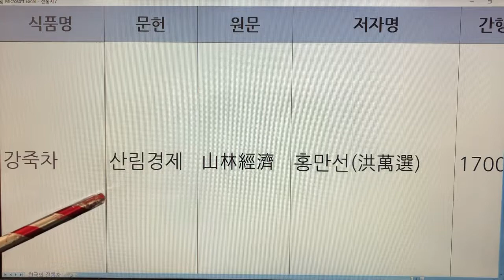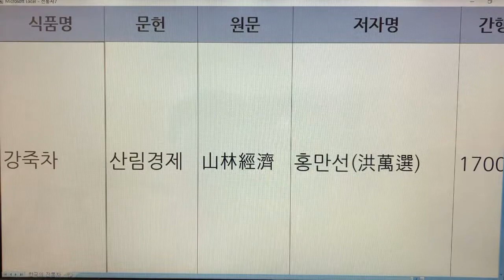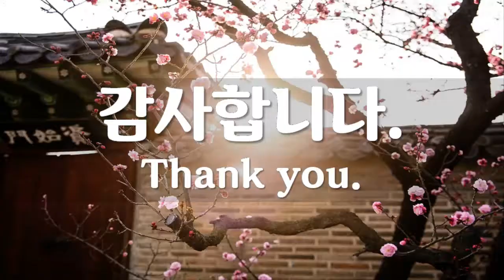한국 전통차(Korea Traditional Tea) - 2. 강죽차 : 문헌 3개(산림경제, 임원십육지, 농정회요)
기록 - 3개
강죽차 - 산림경제
강죽차 - 임원십육지
강죽차 - 농정회요